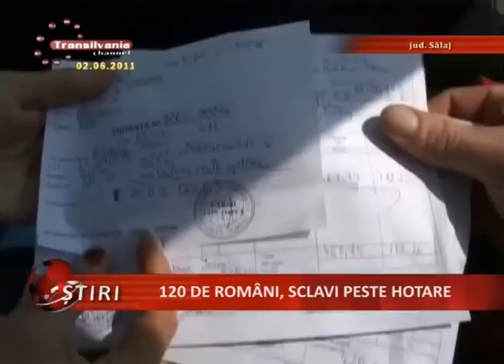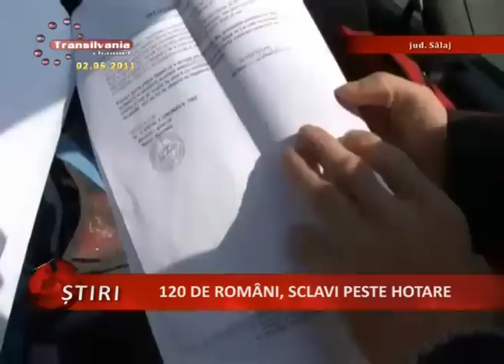03_120 De Romani Sclavi Peste Hotare